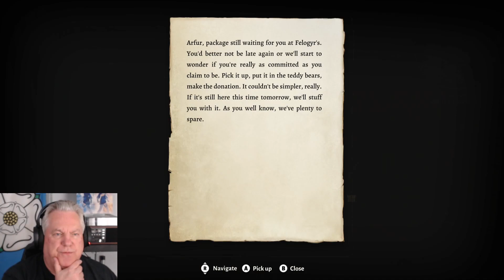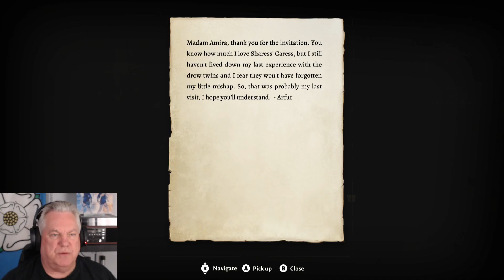Baldur's Gate 3 Pt 84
Old Yorkshire Git plays Baldur's Gate 3